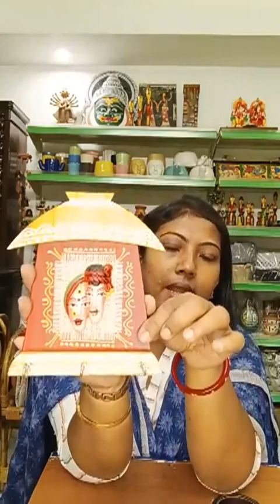CHARUKALA HANDCRAFTED ITEMS ⭐⭐Wooden Key ring holder collection⭐⭐